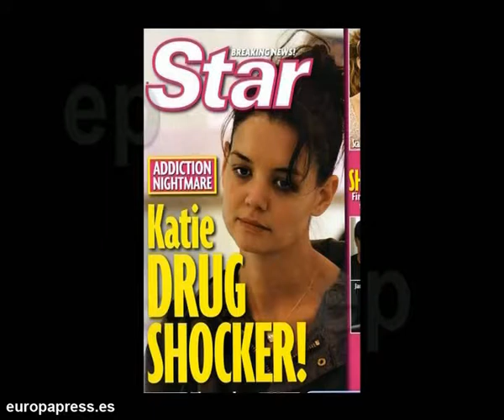Katie Holmes podría ser indemnizada por Star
Katie Holmes tiene todas las papeletas para ganar el juicio por calumnias que emprendió contra la revista estadounidense Star en el mes de marzo después de que la publicación llevara a su portada a la actriz comparando su actitud frente a la Cienciología como una adicción.